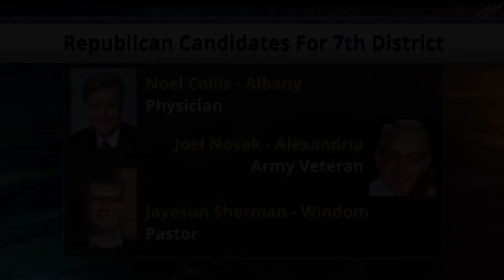Rep. Collin Peterson Seeking 16th Term in Congress